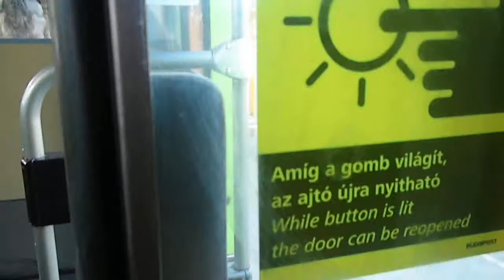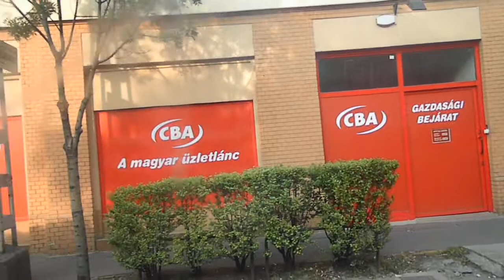Budapest Tramline 42 (Tulipán Utca to Határ ut)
Full length on a TW6000